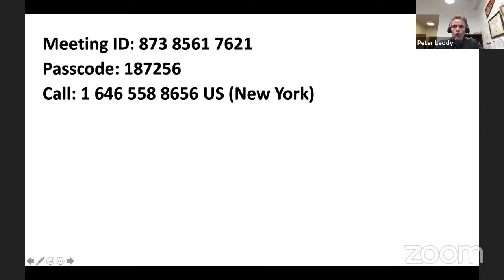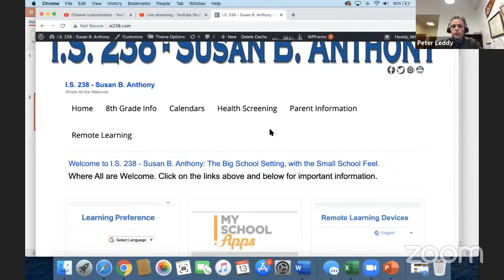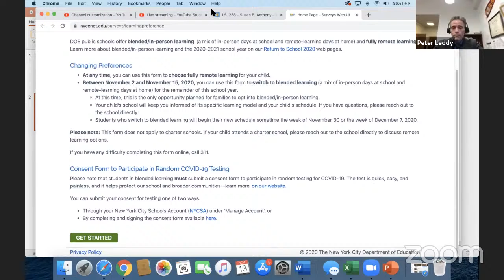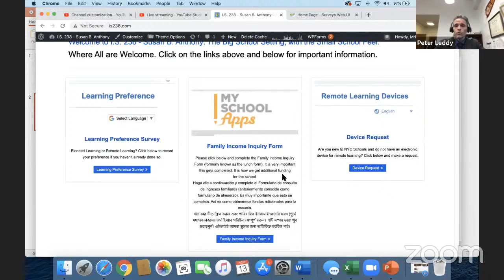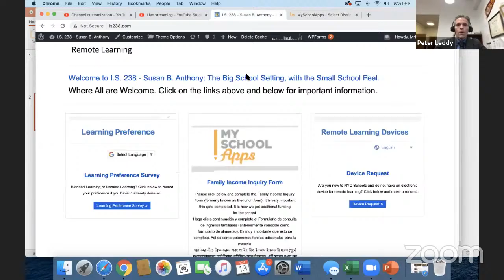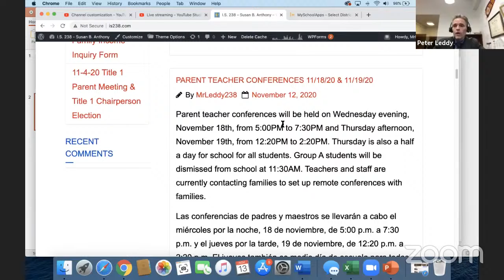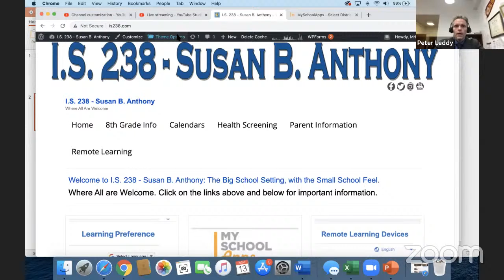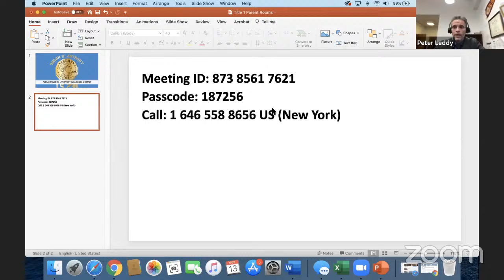11-13-20 Update on NYC Schools